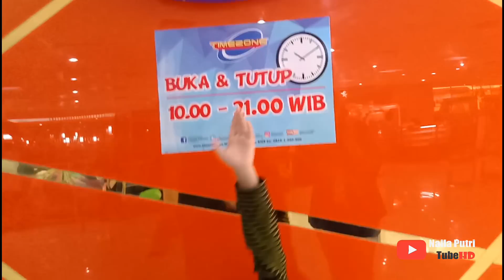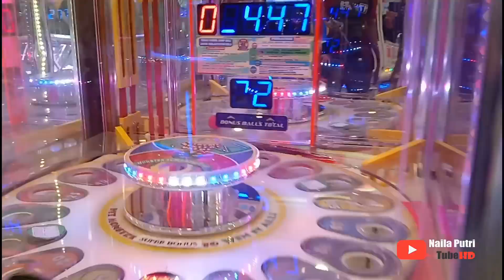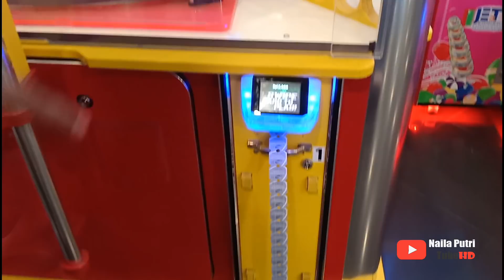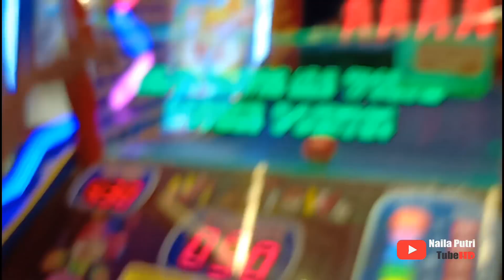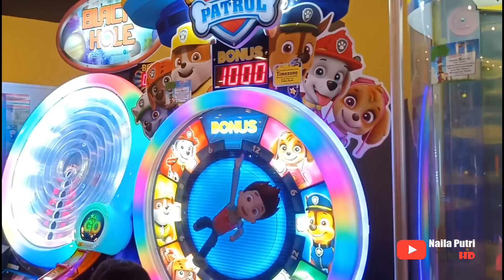Naila NAIK Odong-odong DI TIME ZONE | Bermain Dingdong Warna-warni SERU BANGET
Hai teman semua..
Naila sedang berada dimall lippo cikarang, naila bermain ditampat bermain yang bernama Time Zone, wow...mainannya bagus-bagus banget teman-teman, warna nya cerah-cerah banget, apalagi odong-odong nya, yang aku naiki odong-odong Robocar poli, odong-odong jerapah berwarna-warni yang cantik dan bagus banget.. Kalian juga pasti suka kan teman-teman..